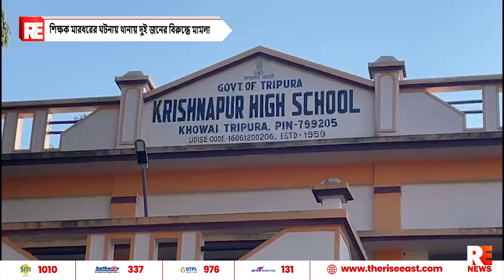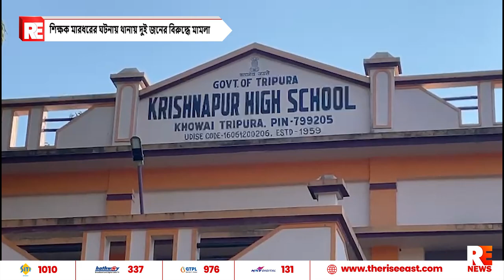শিক্ষক মারধরের ঘটনায় থানায় দুই জনের বিরুদ্ধে মামলা